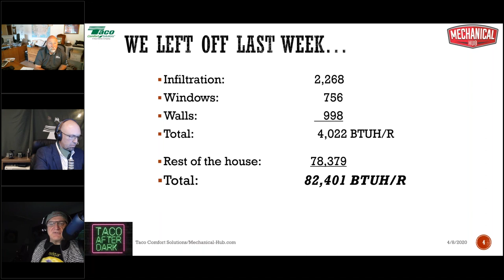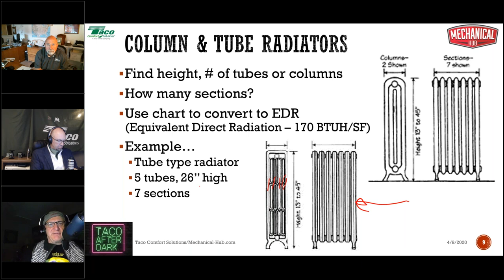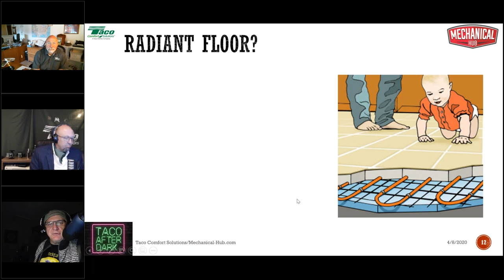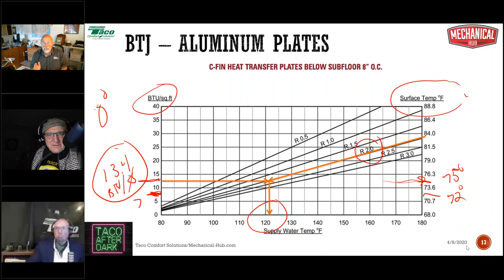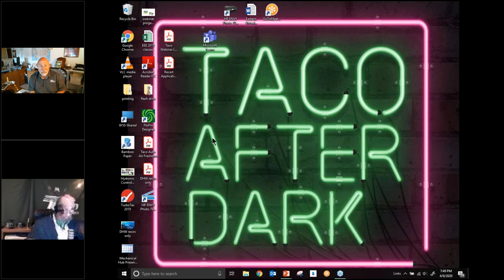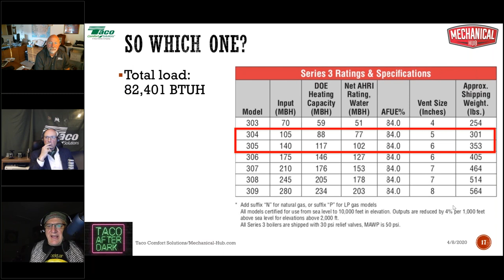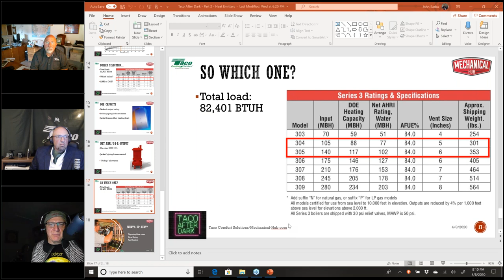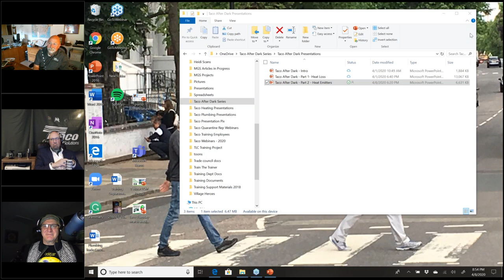Episode 2 Sizing Radiators — Taco After Dark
John Barba and the Taco training team discuss the sizing of heat emitters for a hydronic heating system. How to select the proper sizing charts, how to size a radiator and more!